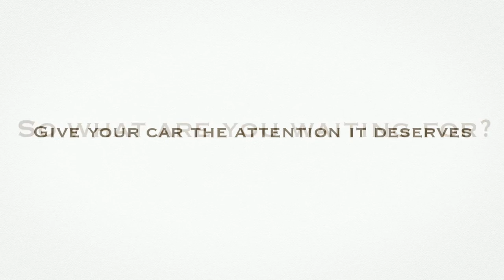Car Paint Protection Sydney | NanoWash Vehicle Detailing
NanoWash Vehicle Detailing - Car Paint Protection, Car Detailing, Pre-Sale Car Detailing, Car Surface Protection Coating Brighton-Le-Sands | Rockdale | Mascot | South Sydney